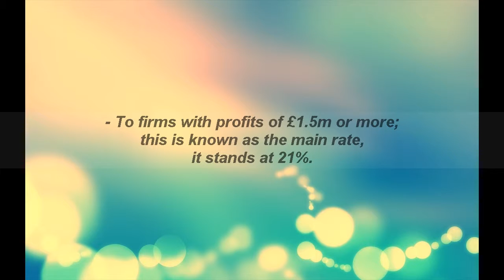Brief Description of Corporation Tax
Brief description of corporation tax. Those who are currently owners of a limited company know that they need to pay corporation tax on their taxable profit. This particular video gives some extra valuable info on when, where and what ways to pay corporation tax and at which rate.
Address: 336a Regents Park Road, London N3 2LN